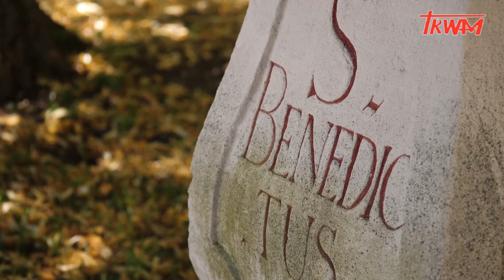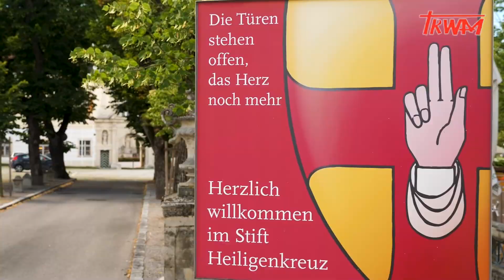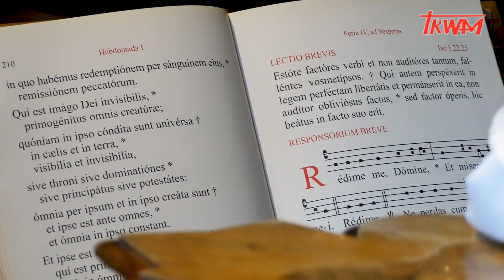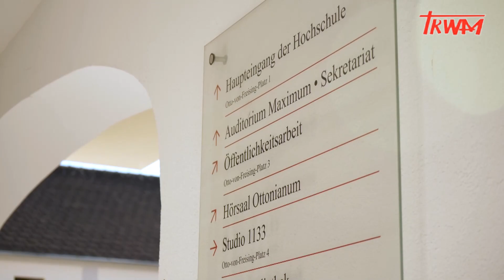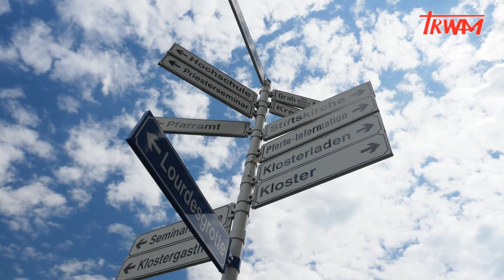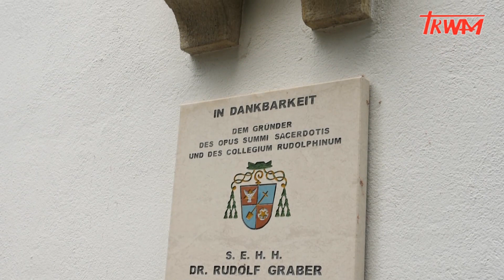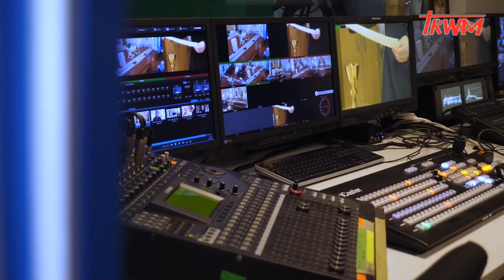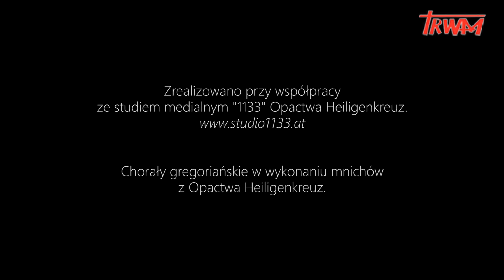Mistyczne serce Lasu Wiedeńskiego. Opactwo Heiligenkreuz